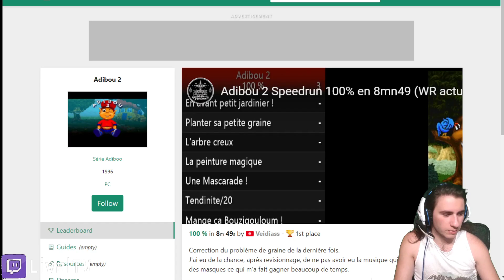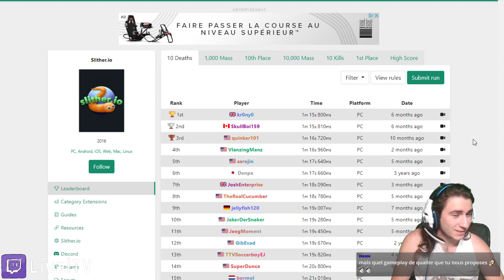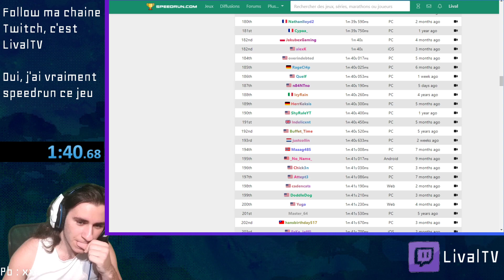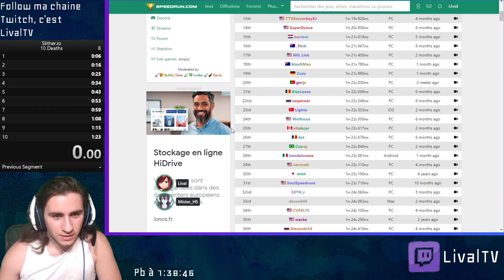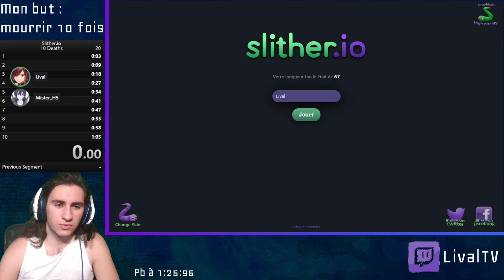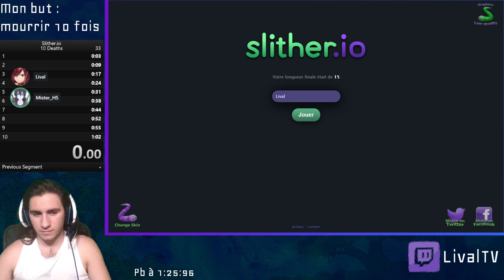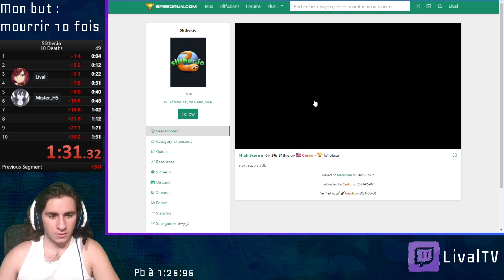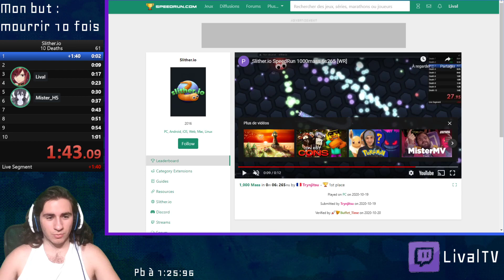On fait des speedrun Slither.io #1